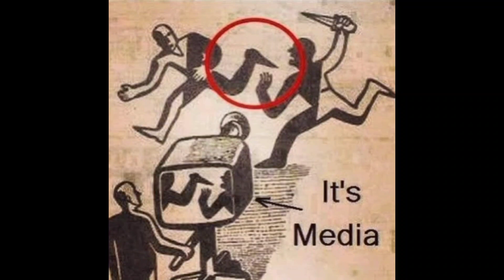Deep Meaning Images | Deep Meaning Pictures | One Picture Million Words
🔹️Biggest Thanks To The Owner Of This Photos Who Made This Photo
Motivational Pictures With Deep Meaning | Pictures That Speak Louder Than Words
Pictures With Deep Meaning | Pictures That Speak Louder Than Words
Motivational Pictures With Deep Meaning | Limitless Motivational Quotes | Secrets Of Life
Pictures More Powerful Than Words | That Shows Harsh Reality Of Our World | Secret Of Success
Secret Of Prosperity | Motivational Pictures With Deep Meaning | Motivational Video
Top 30 Pictures More Powerful Than Words That Shows Harsh Reality Of Our World | Todays Sad Reality
Pictures More Powerful Than Words | One Picture Million Words
That Shows Harsh Reality Of Our World | Sad Reality About Today's Modern World | Powerful Illustrations Of Our Sad Reality |
Pictures With Deep Meaning | Powerful Inspirational Pictures | Secret Of Success
Pictures Source - Internet
If you have an issue with this video content then please contact me through email :- , Once I recieve your message and I believe that you are the proper owner of this content. Then I will discuss it with you and take the action you say.